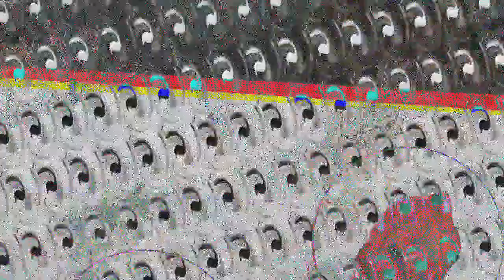[EPILEPSY WARNING] Movie 23 07 08 14h27m49s